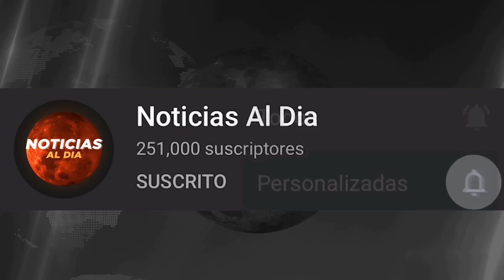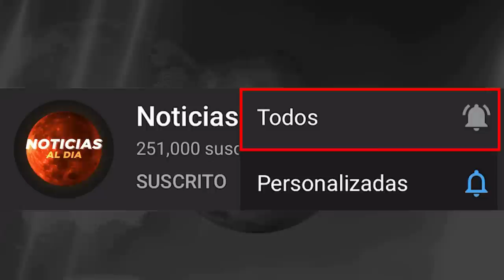RUSIA Y UCRANIA HOY NOTICIAS 09 DE JULIO 2022, RUSIA AVANZA EN EL DONBAS ULTIMO MINUTO HOSTING HOY